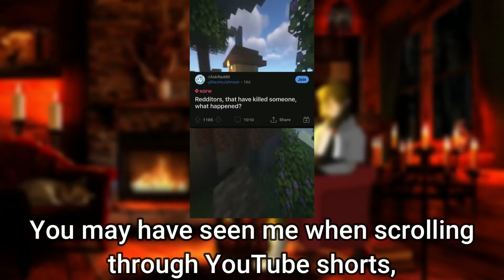Welcome to the Osros Channel!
This is just the channel trailer, except I updated it to match my current content and upload schedule.